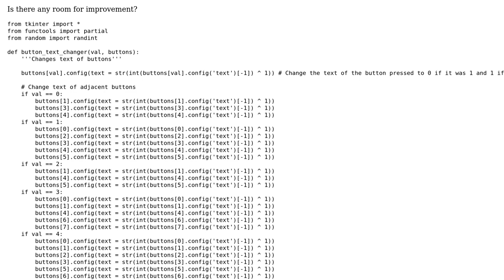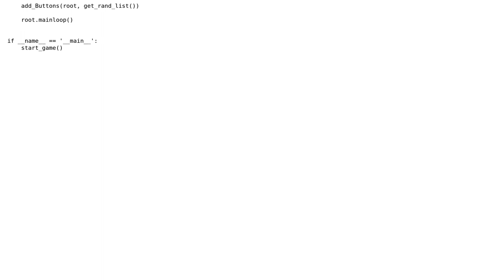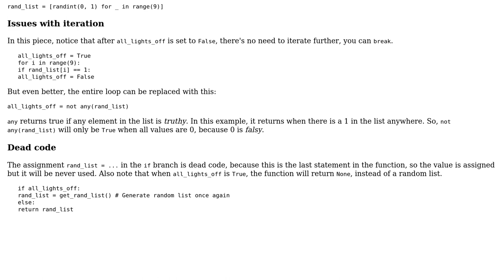Code Review: "Lights Off" puzzle in tkinter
With thanks & praise to God, and with thanks to the many people who have made this project possible! You are responsible for your own actions.